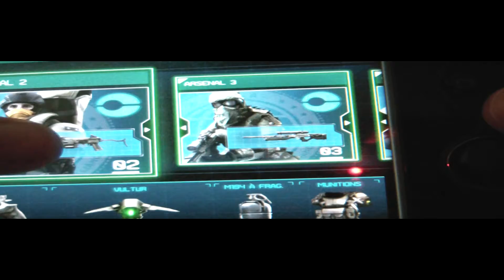Gameplay Mercenaire STA 7 & M4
Salut bande de Mercenaires ! Aujourd'hui une petite vidéo "à l'ancienne" en mode Mercenaire avec la STA 7, le M4 et les grenades à frag. Une bonne partie entachée d'un cadrage lamentable pendant 1 minute en plein milieu de la vidéo =)

Je profite de cette vidéo pour vous annoncer que le match retour des défis entre Mercenaires avec FulldayGeek est dispo sur sa chaîne sur le lien suivant :

Cordialement, la production !